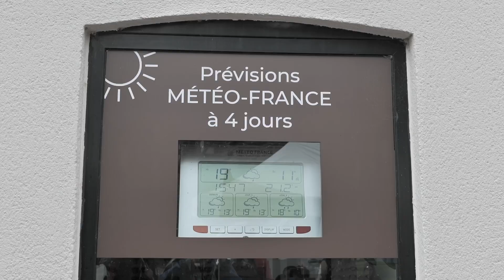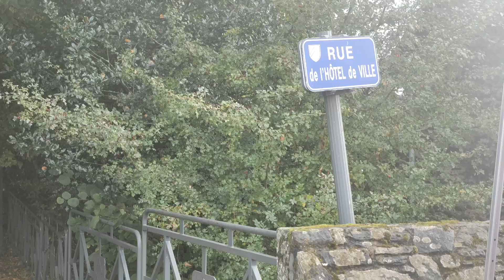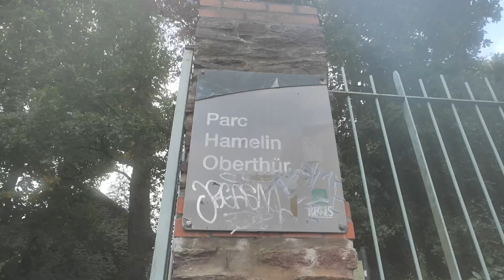Hollyland Lark Max field test at French Flea Market: Crowd, Wind, Rain.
I film and take photos with :
- Lumix S5 + 20-60mm kit lens

(just remember: don't be rude 🙂)